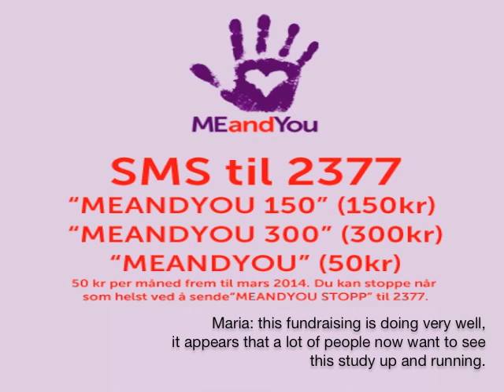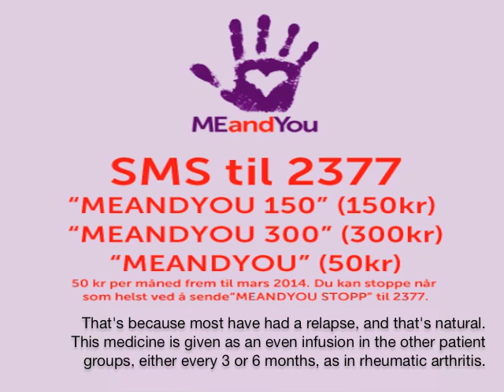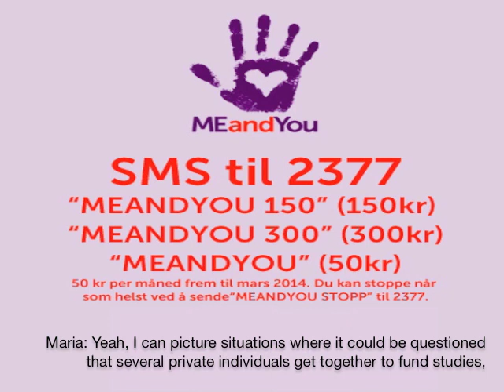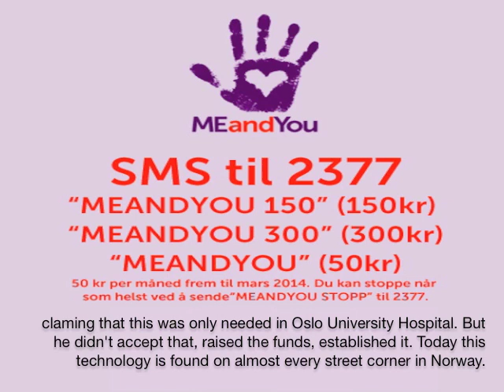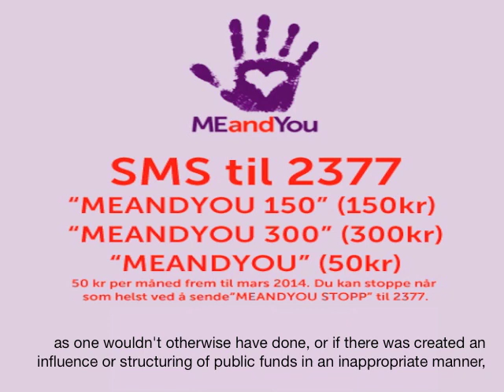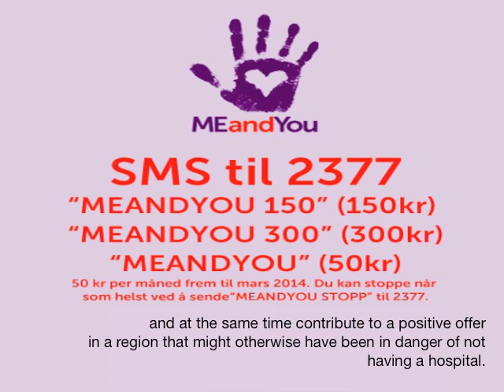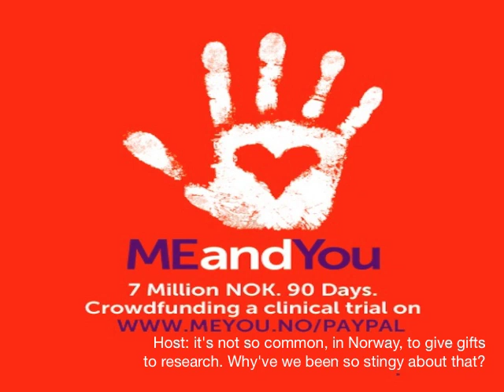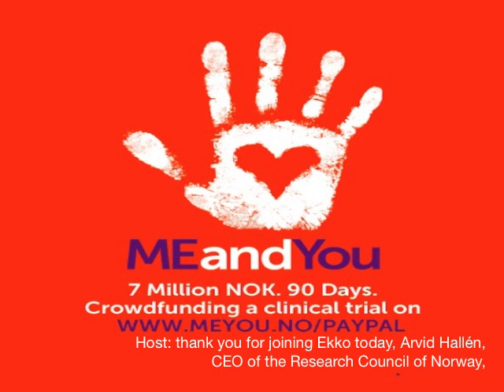MEandYou - Ekko - NRK P2 National radio. ENGLISH SUBT.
Do you want to be a part of making a medical breakthrough? Do you want your families and friends to have an opportunity to be a part? Invite them.

Fra NRK P2's Ekko.

Intervjuede:
Maria Gjerpe -- Styreleder, stiftelsen MEandYou
Bent Høie (H) -- Stortingsrepresentant, leder for Helse- og omsorgskomitéen.
Arvid Hallén - Adm. dir. Norges Forskningsråd

From the nation wide show Ekko airing on NRK P2.

Interviews:
Maria Gjerpe -- Chairman of the Board, MEandYou Foundation
Bent Høie (Cons.) -- MP, Leader of Standing Committee on Health and Social Affairs.
Arvid Hallén -- Chief Executive Officer, The Research Council of Norway